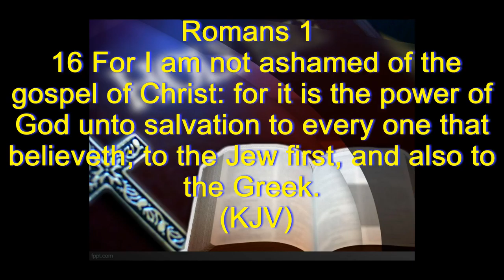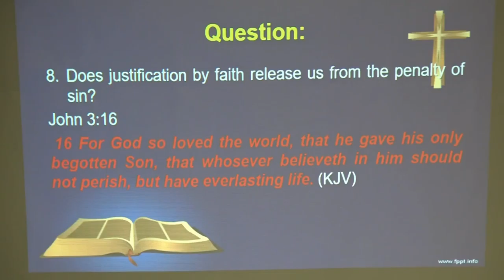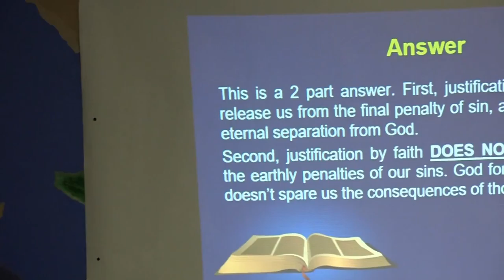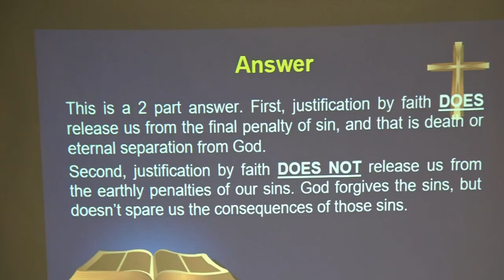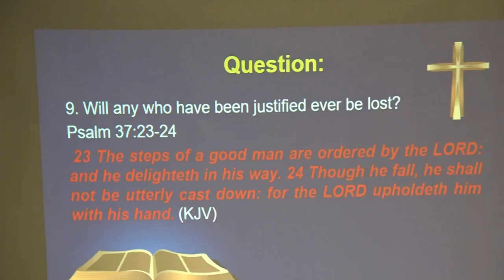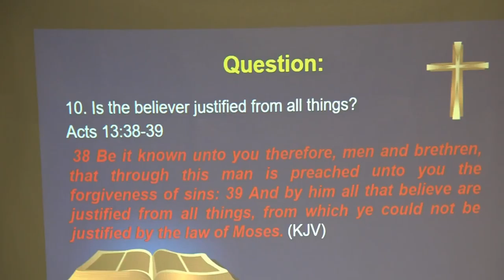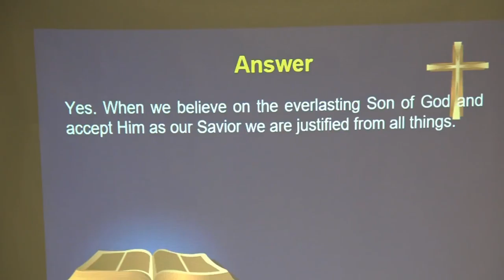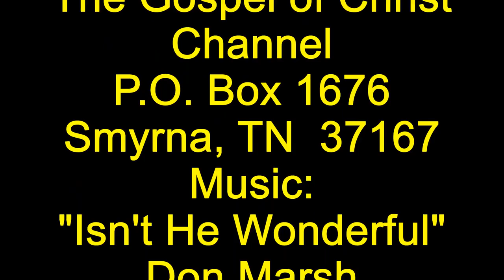GofCC--The Sunday School Hour with Jamie Roberts--The Doctrine of Justification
Bible preaching and teaching.  Preaching the Bible as it is, to people as they are.